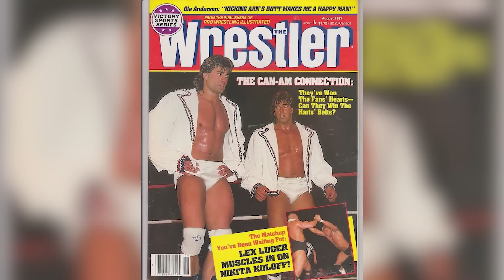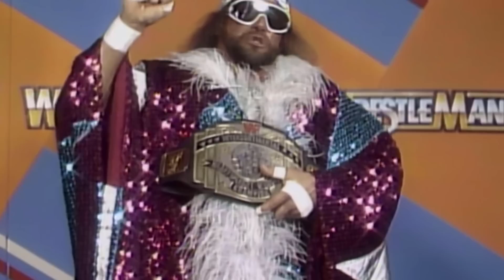Le Plus Grand Wrestlemania de l'Histoire : Wrestlemania 3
N'oubliez pas :
- MrOkkin5 pour 5€ de réduction sur votre première commande (à partir de 15€) !

Musique de fin : "Fallen" - Mobb Deep x Wu-Tang x 90's Type Beat